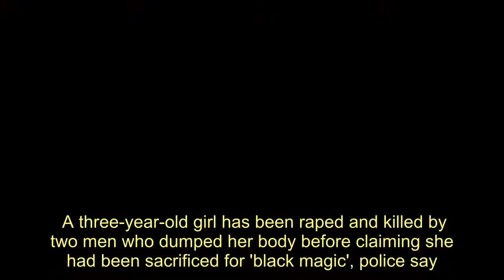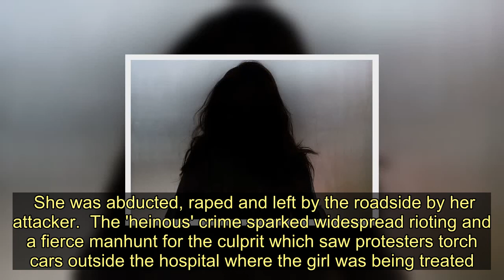Girl, 3, raped and killed 'by 2 men who said she was sacrificed for black magic' - Today News